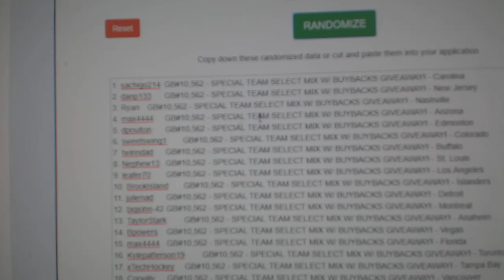Multi Randoms - C&C GB #10,562